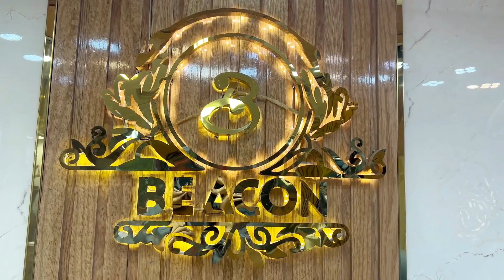Latest Jewellery Collection - Bridal Jewelry - Wedding Jewelry - Elegant Design For Women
Best Pakistani Wedding Jewelry you can buy online theses all jewelry. best Online Jewelry Store in Pakistan with largest collection. Best Pakistani Bridal Jewelry Collection With Price Wedding Jewelry. They Has a wide range of Jewelry in various designs, colors and shapes for you and your loved ones.
Theses all Jewelry is handmade pure silver 925
We deliver jewelry all over the world via DHL.

BEACON SILVER JEWELLERY CLIFTON LAVISH SHOPPING MALL SHOP NO GF60 KARACHI